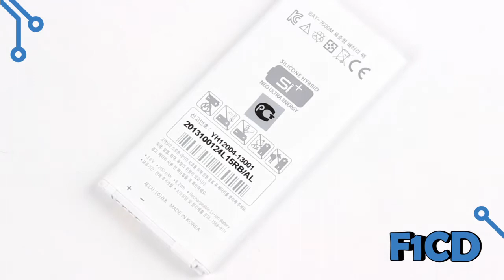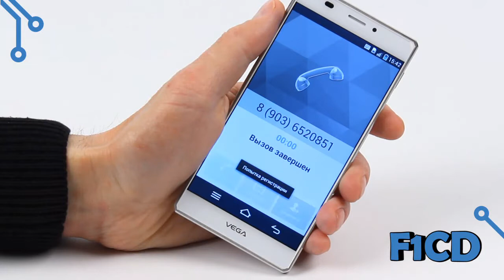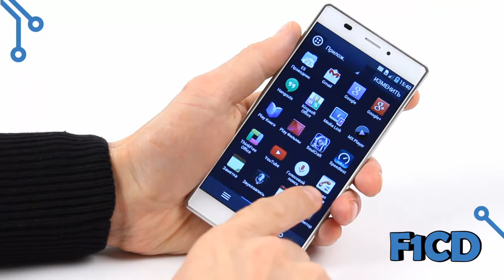Pantech VEGA IRON IM-A870K: обзор смартфона © F1CD.ru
Обзор смартфона Pantech VEGA IRON IM-A870K. Модель оборудована 5-дюймовым экраном с разрешением 1280x720 точек, основана на четырёхъядерном процессоре Qualcomm Snapdragon 600, имеет 2 Гбайт оперативной и 32 Гбайт встроенной памяти. В смартфоне установлены 2-мегапиксельная фронтальная и 13-мегапиксельная основная камеры, есть двухдиапазонный Wi-Fi и поддержка NFC, а кроме того, устройство можно заряжать беспроводным способом. О результатах тестирования аппарата читайте в нашем материале "Pantech VEGA IRON IM-A870K: обзор смартфона с 5-дюймовым экраном"